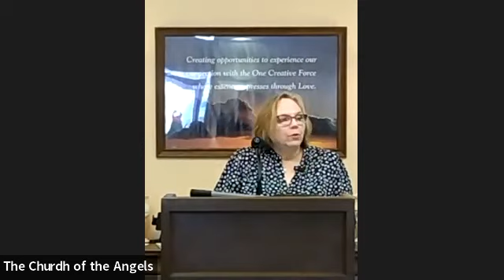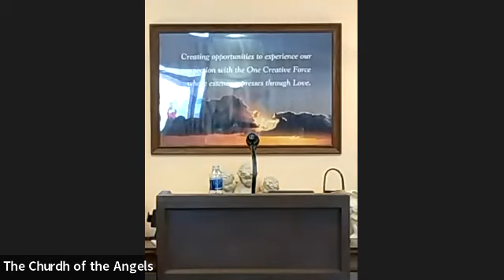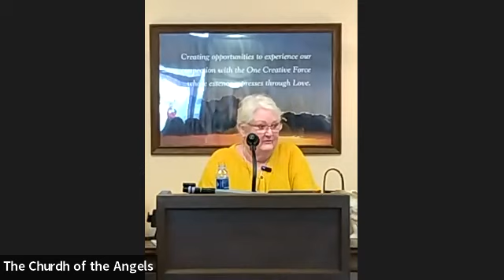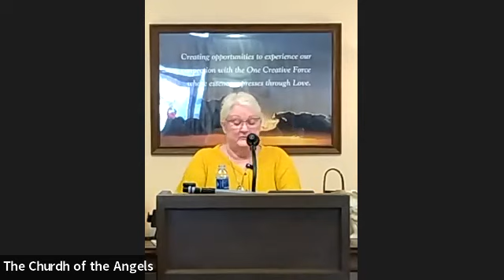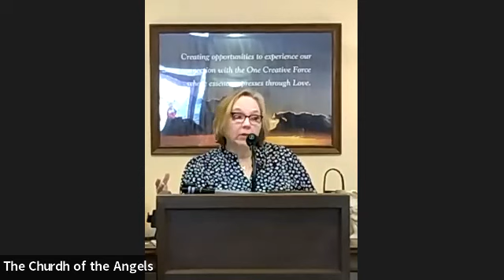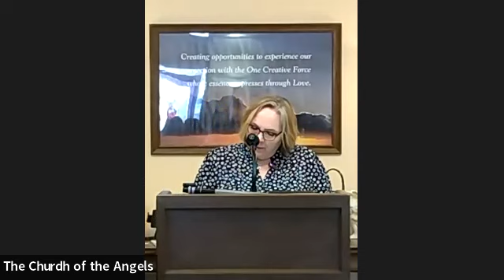TCOTA • Spk: Rev Jenni Vinecourt 2-26-23 Topic: What are you afraid of ?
Facilitator: Rev Fran Dittrich
Topic: What are you afraid of ?